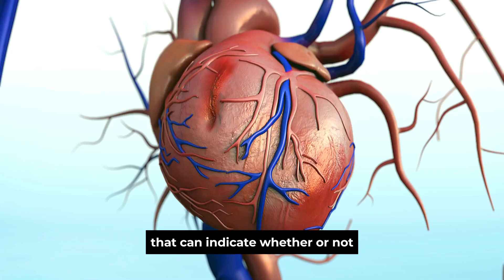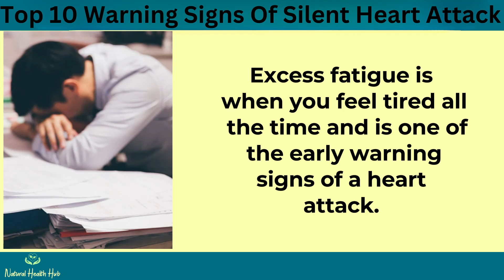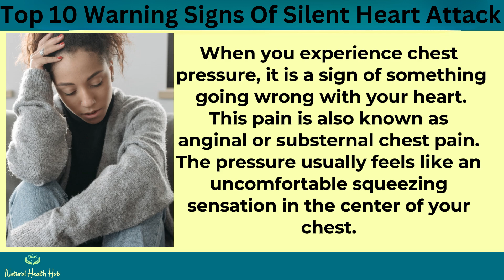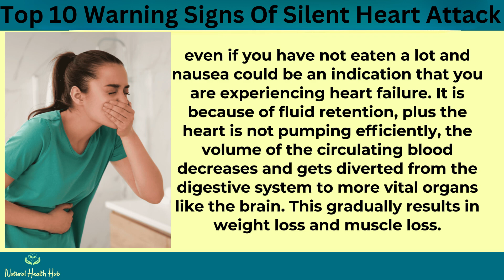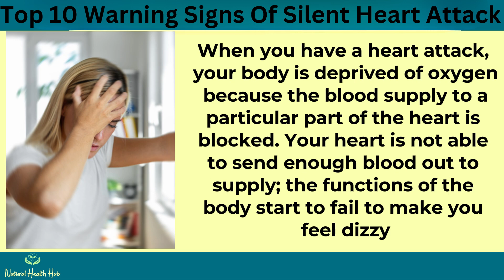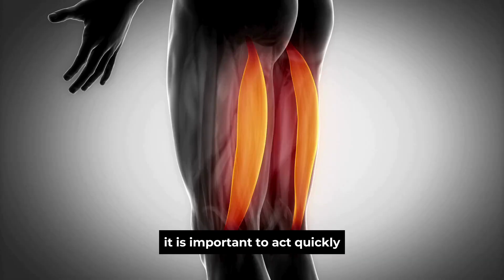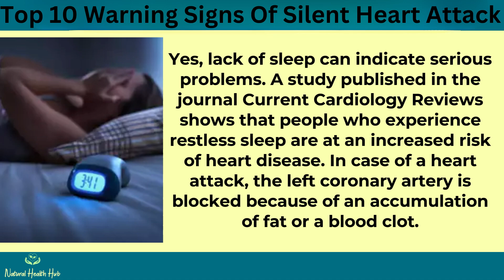Top 10 Warning Signs Of Silent Heart Attack You Should Not Ignore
Did you know that heart attacks can be silent? Many people don't realize that they're having a heart attack until it's too late. This video lists the top 10 warning signs of a silent heart attack. If you experience any of these symptoms, it's important to see a doctor right away. Don't ignore the warning signs! 🙏

✅ Jaw, neck, or upper back pain
When it comes to recognizing the signs of a heart attack, most people think of chest pain as the primary indicator. While chest pain is one of the main warning signs, it is not the only one. In fact, many people who have had a heart attack reported experiencing neck or jaw pain before other symptoms like shortness of breath and nausea set in.

✅ Excessive fatigue.
Excess fatigue is when you feel tired all the time and is one of the early warning signs of a heart attack. In a study conducted by American Heart Association, They looked at 515 women who had a heart attack and found that 70 percent of them experienced unusual tiredness before a heart attack.

✅ Squeezing chest pressure
When you experience chest pressure, it is a sign of something going wrong with your heart. This pain is also known as anginal or substernal chest pain. The pressure usually feels like an uncomfortable squeezing sensation in the center of your chest. It can feel more like a cramp than anything else and lasts for several minutes at a time.

✅ Sweating
Sweating when one feels hot or during exercise is a natural process, and some amount of sweating is expected. However, if you find yourself sweating even when you are inactive, Or it is cold outside, it could be an indication of something more serious going on, like a heart attack.

✅ Bloating, nausea, or poor appetite
The feeling of being full even if you have not eaten a lot and nausea could be an indication that you are experiencing heart failure. It is because of fluid retention, plus the heart is not pumping efficiently, the volume of the circulating blood decreases and gets diverted from the digestive system to more vital organs like the brain.

✅ Light-headedness or dizziness
When you have a heart attack, your body is deprived of oxygen because the blood supply to a particular part of the heart is blocked. Your heart is not able to send enough blood out to supply; the functions of the body start to fail to make you feel dizzy.

✅ Difficulty breathing
Besides the heartbeat, the involuntary inhaling and exhaling of the lungs go unnoticed by most people. However, it becomes very noticeable when it stops working properly. Shortness of breath is a sensation of not being able to breathe efficiently.

✅ Swollen legs, ankles, or abdomen
Swelling occurs due to fluid buildup in the body. During a heart, attack heart loses its ability to pump blood effectively; As a result, blood can back up in your legs, ankles, and feet, causing edema.

✅ Persistent flu
If you get the flu and cannot shake it, that might be a red flag. Studies have shown that flu is associated with an increased risk of heart attack and stroke. A 2018 study found that the risk of heart attack increases 6 times within a week of flu infection.

✅ Trouble sleeping
Yes, lack of sleep can indicate serious problems. A study published in the journal Current Cardiology Reviews shows that people who experience restless sleep are at an increased risk of heart disease. In case of a heart attack, the left coronary artery is blocked because of an accumulation of fat or a blood clot. This prevents sufficient blood supply to some parts of the heart.